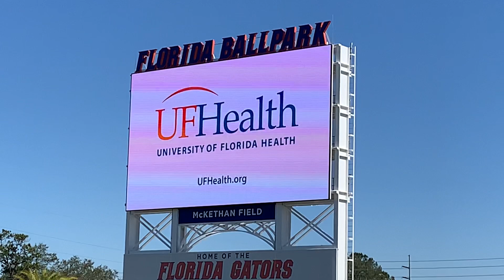2021 February Florida Gators Baseball Coach O'Sullivan Put it Down FLHSMV